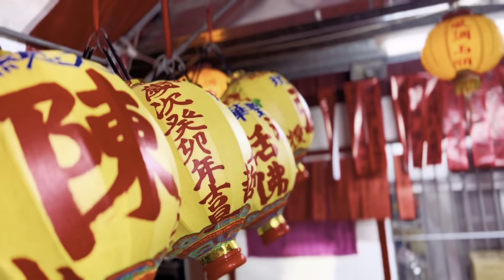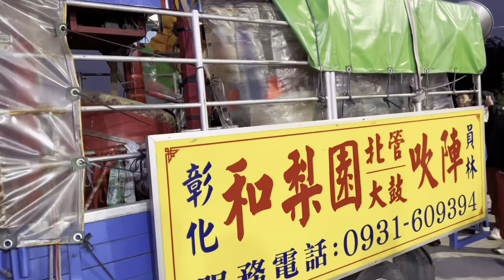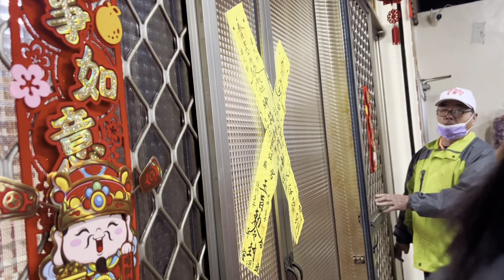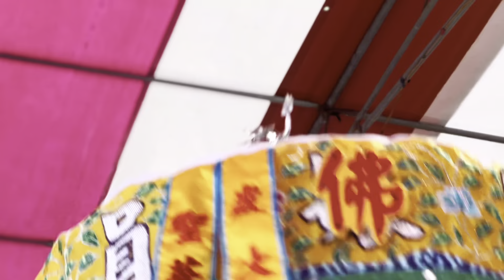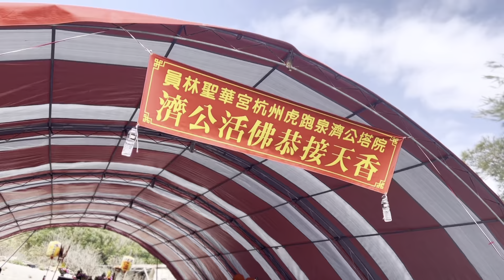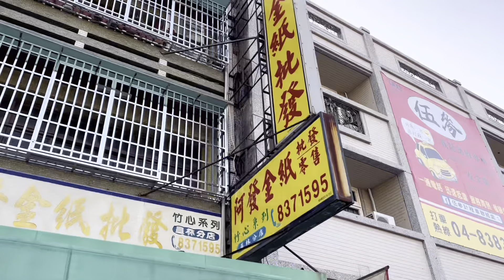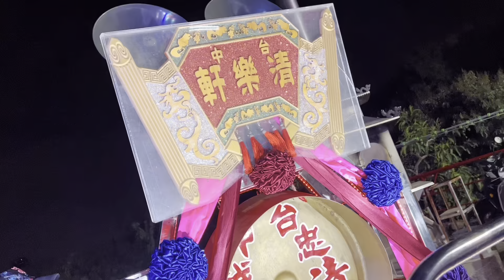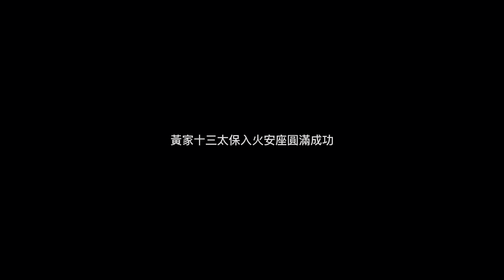2023/02/26歲次癸卯年二月初七日員林百果山聖華宮杭州濟公活佛駕往雲林海清宮恭接天香